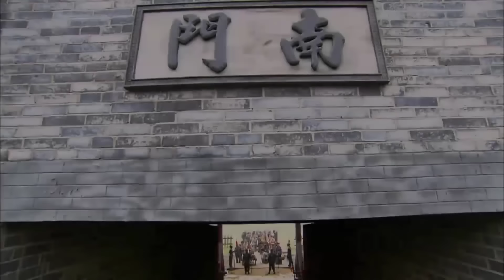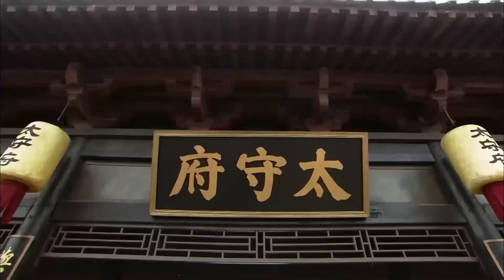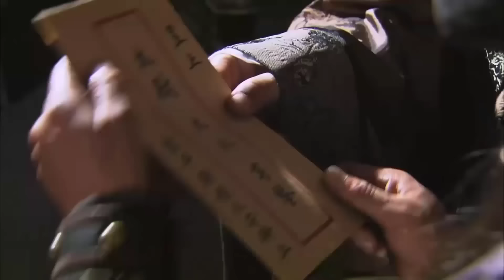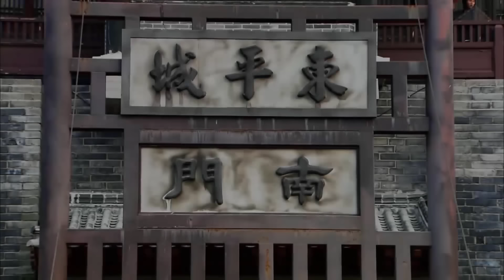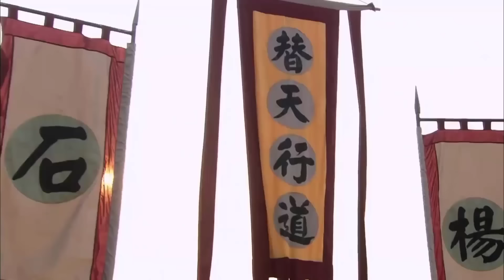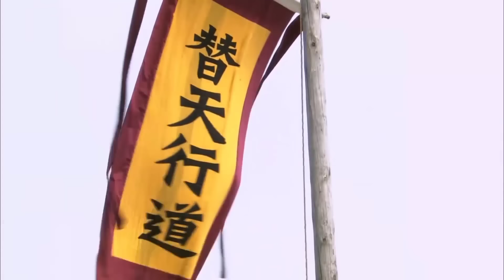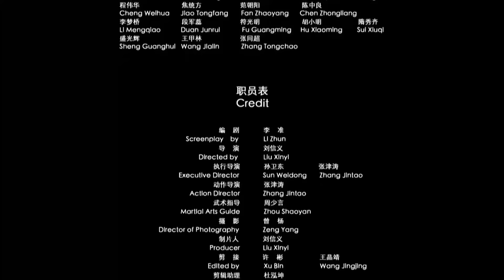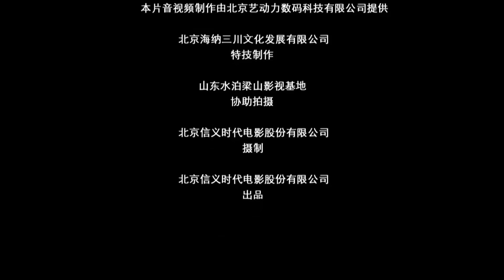CỬU VÂN LONG - HUYẾT CHIẾN ĐÔNG BÌNH | Phim Cổ Trang Võ Thuật Cực Đỉnh | Điện Ảnh Trung Quốc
✤ Đạo diễn: Lưu Tín Nghĩa
✤ Diễn viên: Chu Hiểu Huy, Na Gia Uy, Vương Tâm Hải
✤ CỬU VÂN LONG - HUYẾT CHIẾN ĐÔNG BÌNH kể về binh mã phủ Đông Bình dưới nhiều lần khuyên bảo của Sử Tiến mà quy thuận Lương Sơn, cùng giúp đỡ Sử Tiến giành lại Đông Bình